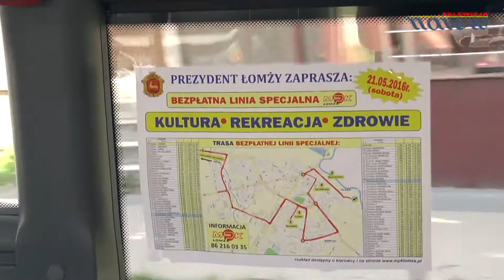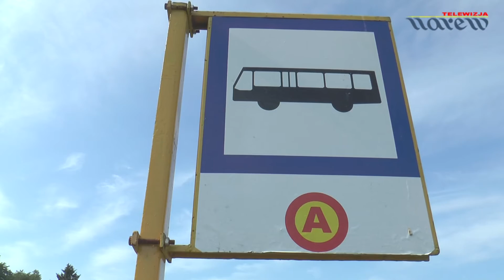Specjalna linia MPK w Łomży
Miejskie Przedsiębiorstwo Komunikacji w Łomży zorganizowało specjalną linię "Kultura, rekreacja, zdrowie", która ma zachęcać przyszłych i obecnych pasażerów do skorzystania z okolicznych atrakcji